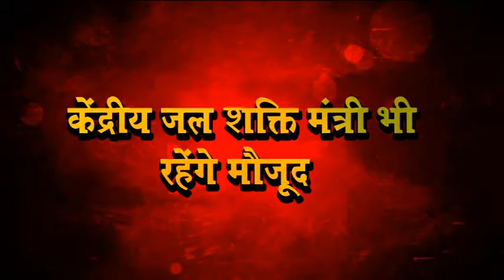SYL विवाद: HARYANA और PUNJAB मुख्यमंत्रियों के बीच कल होगी बैठक।।